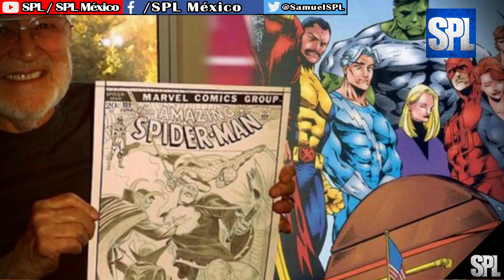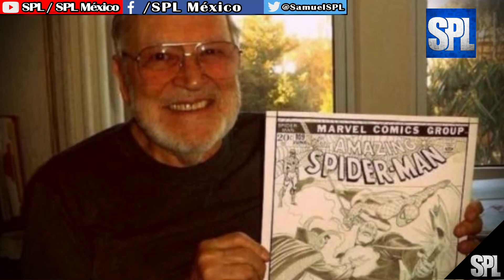FALLECE a los 93 años John Romita Sr, icónico dibujante de Spider-Man y cocreador de Wolverine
­ ­ ◥◣◥◣◥◣COPYRIGHT◥◣◥◣◥◣
Lα cσpiα dε εstε vidεσ,
sεяα dεnunciαdα.
ORIGINAL

Falleció John Romita Sr., dibujante de Spiderman, a los 93 años
Muere John Romita, legendario dibujante de Spider-Man, a los 93 años
Muere a los 93 años John Romita Sr, icónico dibujante de Spider-Man y cocreador de Wolverine
John Romita Sr, primer y legendario dibujante de “Spider-Man”, falleció a los 93 años

El legendario artista es conocido sobre todo por dar vida a Spider-Man en la era inicial del superhéroe y por participar en la creación de algunos personajes clásicos de Marvel como Wolverine, Mary Jane Watson o el villano Kingping.

"Millones de personas llegaron a Marvel a través de su arte y millones más conocieron a Peter Parker a través de la inconfundible y audaz pincelada que Romita trajo a sus páginas", señaló la editorial en un comunicado.

"La familia Marvel ha perdido a una de sus leyendas y lloramos la pérdida de un gigante creativo", añadió.